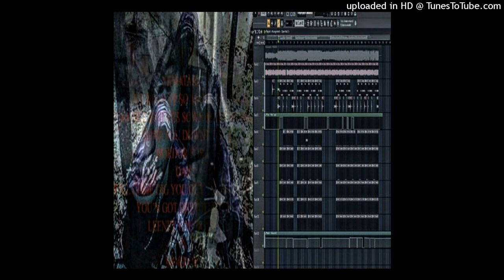sematary - mordor *instrumental remake*